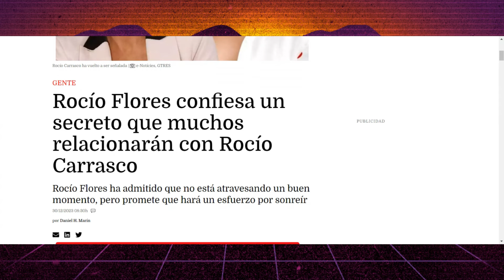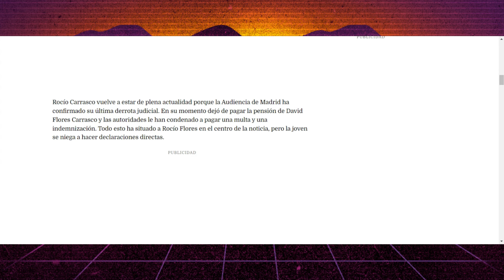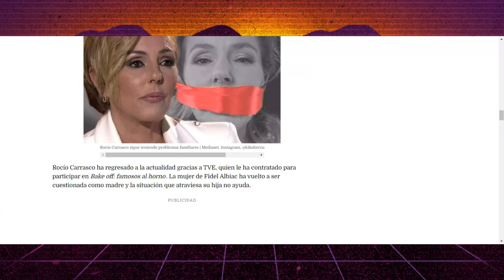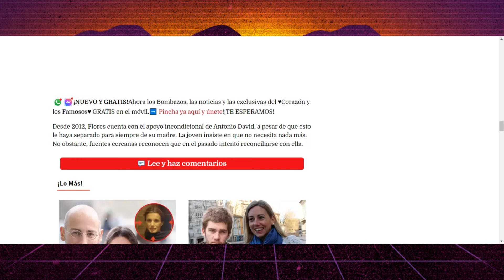"POR CULPA DE MI MADRE ESTOY MAL" Rocío Flores CUENTA SU CALVARIO por CULPA de Rocío Carrasco